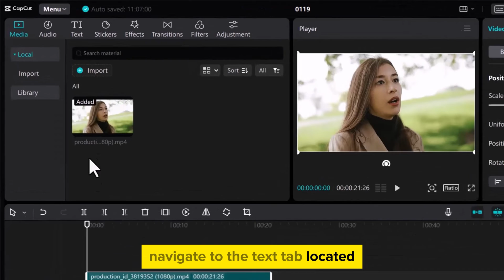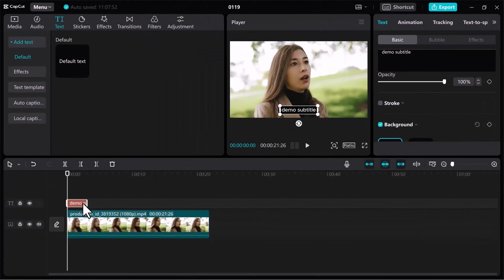How to add a simple Subtitle in Capcut PC & Mac [2024] Easy Tutorial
In this easy-to-follow tutorial, learn the ins and outs of adding subtitles to your videos using Capcut on both PC and Mac. Whether you're a beginner or looking to refine your skills, this video is perfect for enhancing your video content with professional-looking subtitles. Join us as we dive into Capcut's user-friendly interface, exploring step-by-step how to effectively add and customize subtitles for your projects.

✨ MY EQUIPMENT:

👉 HQ PRO WEBCAM(*)
👉 VIDEO LIGHTS(*)

Timestamps:

00:00 - Introduction to Adding Subtitles in Capcut
00:14 - Starting with Capcut: New or Existing Projects
00:27 - Importing Your Video to Capcut
00:40 - Adding and Editing Subtitles
00:54 - Customizing Your Subtitles
01:07 - Adjusting Subtitle Duration
01:21 - Finalizing Your Subtitled Video

Key Takeaways:

Easy steps to download and install Capcut
How to start and import videos in Capcut
Simple techniques to add and customize subtitles
Tips for adjusting subtitle duration for better timing
Final checks to ensure subtitle perfection

Your feedback is invaluable, so please leave your thoughts and suggestions in the comments section below. We're eager to hear from you!